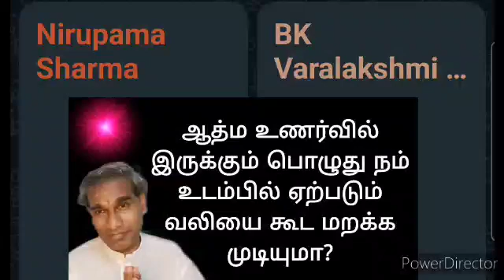ஆத்ம உணர்வில் இருக்கும் பொழுது உடலில் உண்டாகும் வலி கூட தெரியாமல் போகுமா? BK Varalakshmi